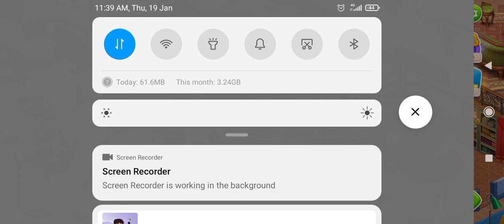homescapes renovation homescapes renovation #19#january#2023 game on hai544😎